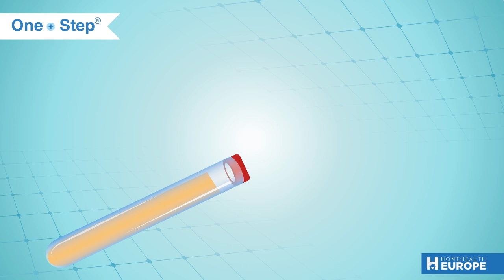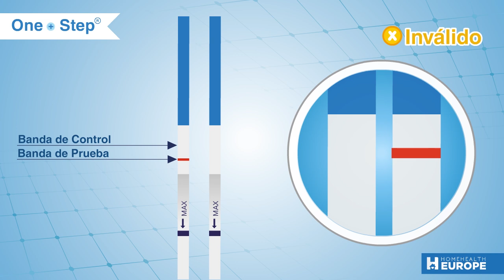Como hacer un test de embarazo One Step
La Prueba de embarazo en orina de HCG mide la presencia de la hormona Gonadotropina
Corionica Humana (HCG) en la orina para la detección precoz del embarazo.
Cada prueba contiene:
1. Prueba de embarazo HCG de orina de un paso (tira).
2. Desecante (Desechar – No ingerir).
3. Instrucciones.
La HCG es producida por la placenta durante el embarazo, poco después de que el ovulo
fecundado se implante en el útero. Cuanto más avanzado está el embarazo, mayor es el nivel
de HCG en su orina. La concentración de HCG en las mujeres no embarazadas es normalmente
5,0 mlU/ml. En el momento del primer periodo perdido, los niveles de HCG en la orina son aproximadamente 100